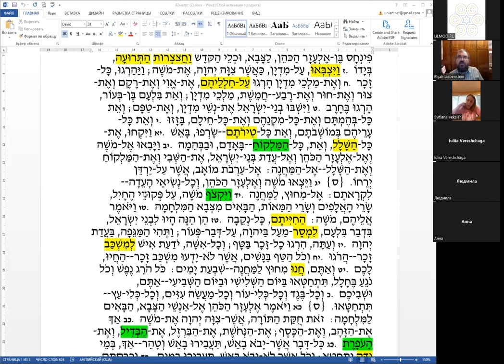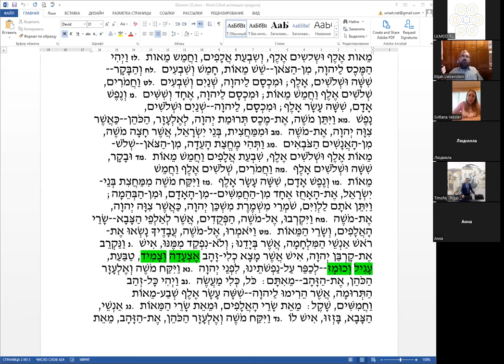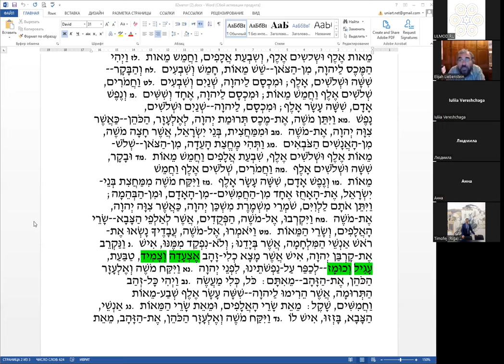Недельный раздел «МАТОТ-МАСЕЙ», чтение текста на иврите, перевод и грамматический разбор